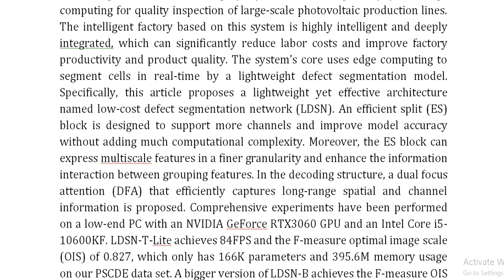A Low Cost Defect Segmentation System Based on IoT for Large Scale Photovoltaic Manufacturing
IEEE PROJECTS 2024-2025 TITLE LIST

Support Including Packages
Complete Source Code
Complete Documentation
Complete Presentation Slides
Flow Diagram
Database File
Screenshots
Execution Procedure
Readme File
Video Tutorials
Supporting Software
Support Specialization
24/7 Support
Ticketing System
Voice Conference
Video On Demand
Remote Connectivity
Document Customization